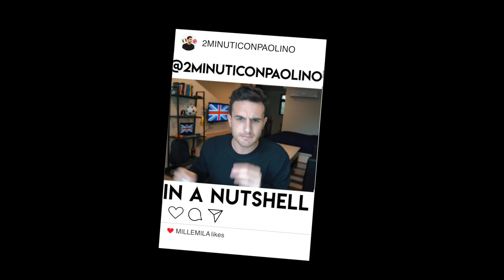TO SLEEP ON IT - traduzione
Cosa vuol dire "TO SLEEP ON IT"?